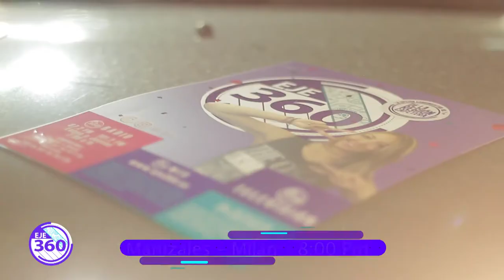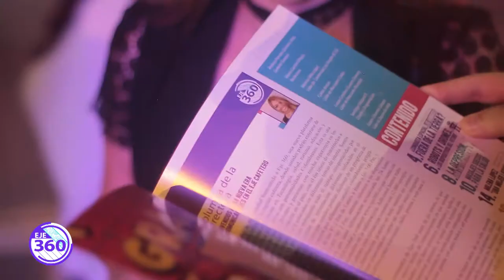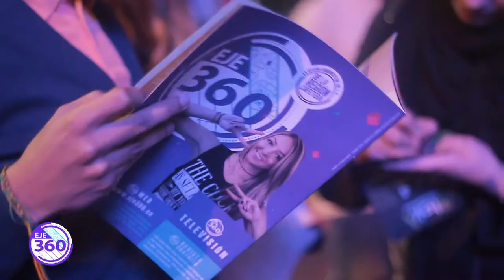ATENCIÓN !!!! MANIZALES SE PARALIZÓ EL SABADO 01 DE ABRIL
Mira lo que sucedió en la ciudad de Manizales, el pasado sábado 01 de Abril con Eje 360